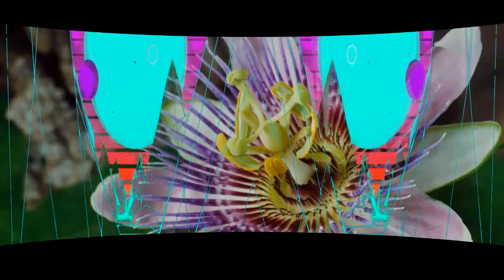T/error - Oblivion Reef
Artist: T/error
Title: Eka Bismuth
Format: Limited CD
Cat. No: BA052
Release date: 10 track CD - 19th January 2017 / 9 track digital - March 2017 (date TBC)

As featured on Dave Clarke's White Noise #577

Following on from 'D7', his first full length album on Bass Agenda Recordings, Italy's T/error is back with a vengeance.

Far from being an artist who rests or churns out regular carbon copies of his previous works, T/error takes care with his craft and this album shows him at his best, his most evolved and most mature creatively.

Fans of the intense darkness he can summon up in his work will not be disappointed; abstract, twisted, intelligent sounds not of this earth are abundant. Listeners will also experience a level of emotion and drama hinted at in previous recordings. This time his ability to lift you high out of your consciousness is fully unleashed in tracks such as Isotope 420 and Oblivion Reef.